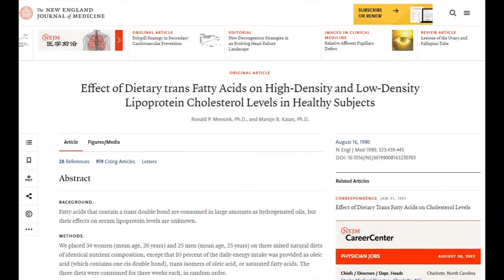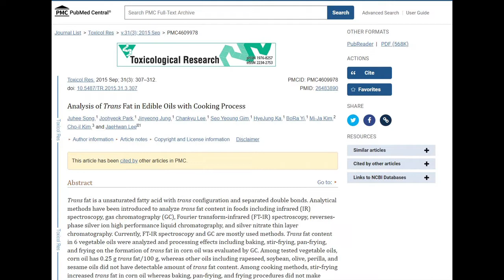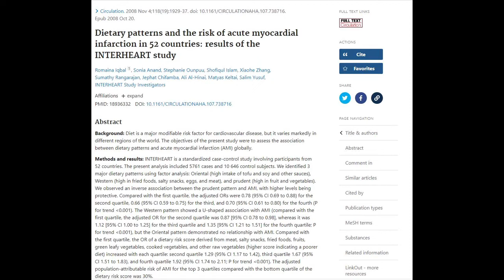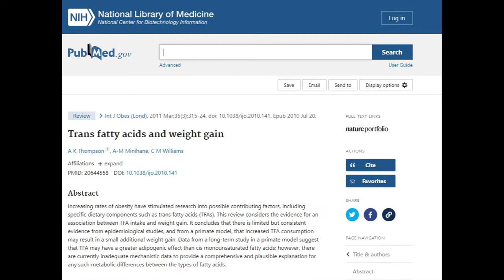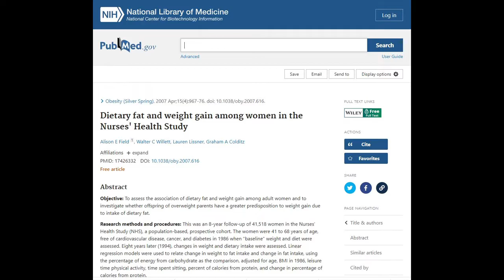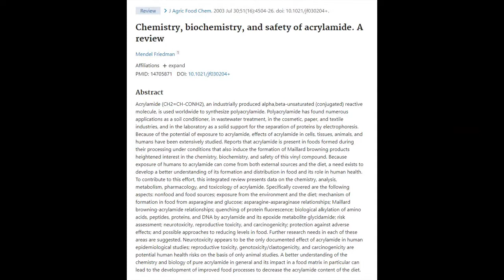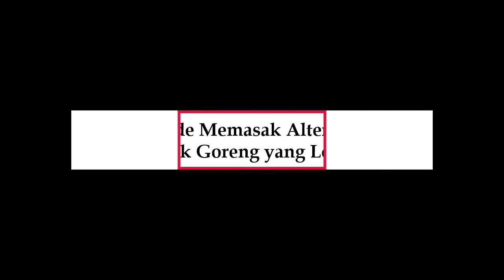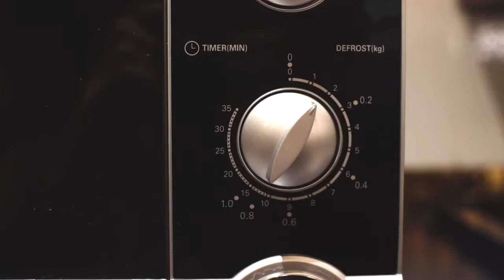Gorengan : Dampak Negatif dan Alternatif Solusinya. Coba Cara Menggoreng Non Tradisional !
Gorengan sangat popular di Indonesia. Hampir di setiap daerah bisa kita temui penjual gorengan.
Menggoreng adalah metode memasak yang umum digunakan di seluruh dunia. Cara Ini sering digunakan oleh restoran dan rantai makanan cepat saji sebagai cara cepat dan murah untuk menyiapkan makanan.
Makanan gorengan yang populer termasuk tempe, tahu, pisang,  daging ayam, dan ikan , meskipun Anda bisa menggoreng apa saja.
Banyak orang menyukai rasa makanan yang digoreng. Namun makanan ini cenderung tinggi kalori dan tinggi lemak trans, sehingga makan banyak mengkonsumsi gorengan  dapat memiliki efek negatif pada kesehatan Anda.
Pada video kali saya akan menjelaskan mengapa makanan yang digoreng secara komersial buruk untuk Anda dan memberikan beberapa alternatif yang lebih sehat untuk dipertimbangkan.